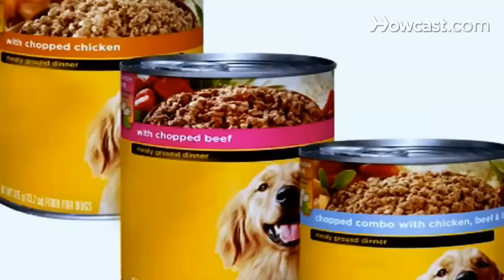How to Feed a Baby Bird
Give a baby bird the best care possible with these helpful tools and products!

Leak Proof Food Container:
Electric Heating Pad for Back Pain:
Wag Dry Dog/Puppy Food:
Organic Baby Cereal;
Canned Wet Dog Food:

Baby birds sometimes fall from their nests, and sometimes are knocked out by storms or other natural causes. If you find a baby bird, here's how to feed it.

Step 1: Place bird in berry container
Place the baby bird in an empty berry container on top of a heating pad to it keep warm.

Tip
Handle the bird only when necessary.

Step 2: Prepare food
Prepare the food by soaking dog kibble in hot sugar water for 1 hour.

Step 3: Add egg and baby cereal
Remove the kibble from the water and mix it with baby cereal and a hardboiled egg. Feed the baby bird with this mixture for the first couple of days.

Step 4: Make a small ball of mixture
Make a pea-size ball with the food mixture and place it in the baby’s mouth using a toothpick.

Tip
Never force food or water into the bird’s mouth.

Step 5: Feed every 15 minutes
Feed the bird every 15 minutes over the first couple of days. When it's stronger, feed it every 30 to 60 minutes.

Step 6: Feed cat or dog food, meat, and fruit
Feed the baby bird room temperature canned dog food, lean raw beef, and fruit after the first couple of days.

Step 7: Wean away food
Wean it away from hand-feeding once it starts moving around.

In 2007, an ostrich egg set a record for the largest egg from a living bird at 5 pounds 9 ounces.